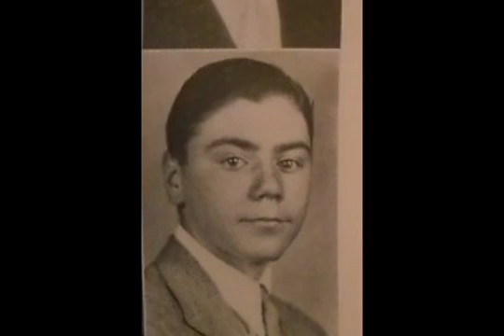Vintage Celebrity High School Photos of Famous Stars